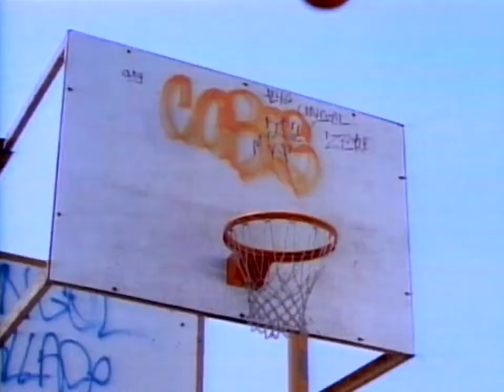The Fresh Prince of Bel Air S03 E13 Mommy Nearest 720p NF WebRip